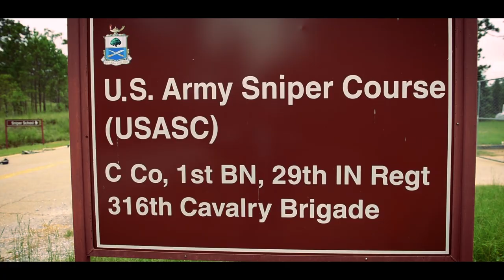Think you got what it takes to be a U.S. Army Sniper?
Soldiers attending the U.S. Army Sniper School at Fort Benning, Ga., explain the mental fortitude required to excel at this rigorous school. This seven-week course pushes Soldiers to their mental and physical limits in the Georgia heat as they try to obtain the coveted Bravo 4 skill identifier, and become Army snipers.